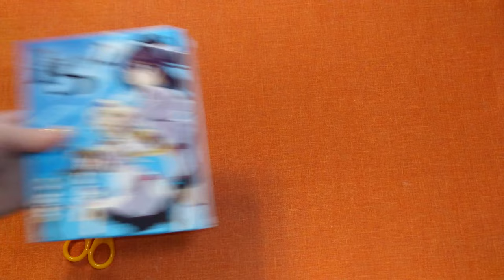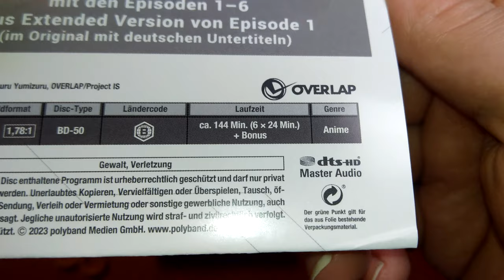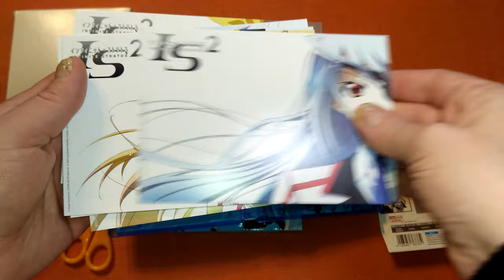Unboxing Infinite Stratos Staffel 2 - Volume 1 + Sammelschuber + Art Cards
Heute wieder ein weiterer Part Nostalgie!